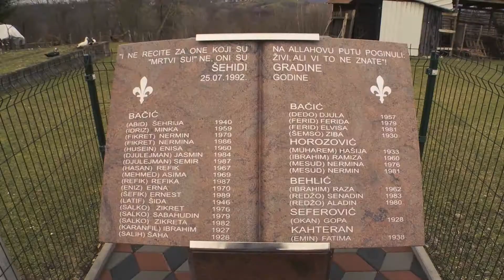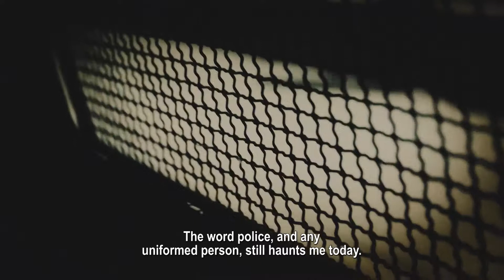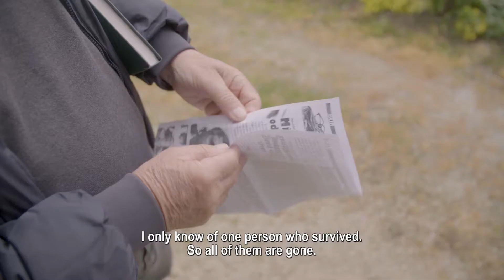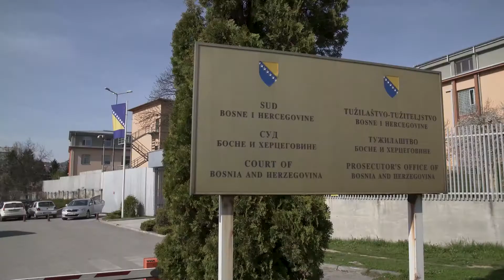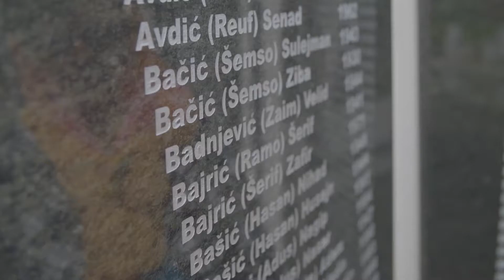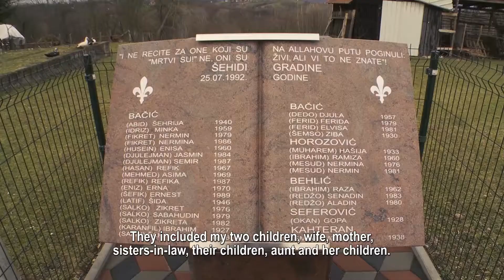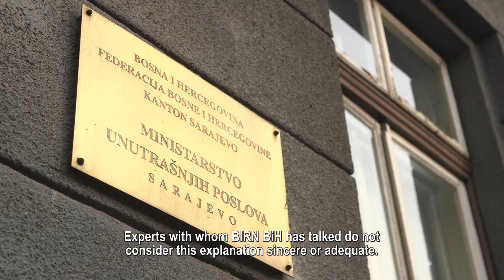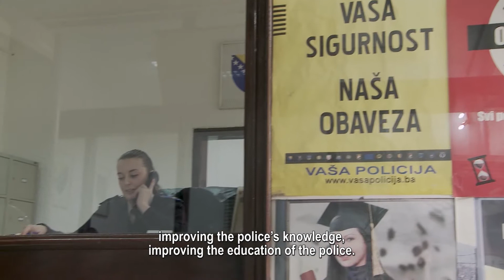TV Justice Magazine I Episode 103: Bosnian Serb Plan for New Police Force Revives Wartime Fears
In Bosnia’s Serb-dominated Republika Srpska, where reservist policemen committed war crimes and persecuted non-Serbs in the 1990s, the authorities plan to set up a new reservist force, sparking fears among war victims.